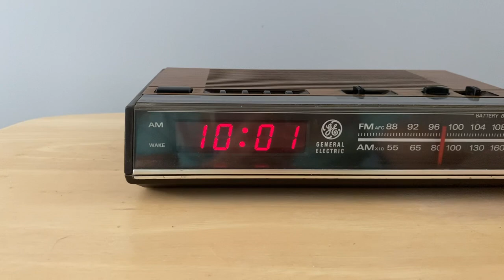GE General Electric Wood Grain AM/FM Digital Clock Radio 7-4624 B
This video was made to post into my listing in my eBay store to show that the item is functioning or if there are any flaws.  If you are interested in purchasing, please go into my ebay store using the link below and use the search feature to look for the item.   Some items may be sold and not show up in search, however, I leave the videos up for others to see how these products work.

Ebay Store